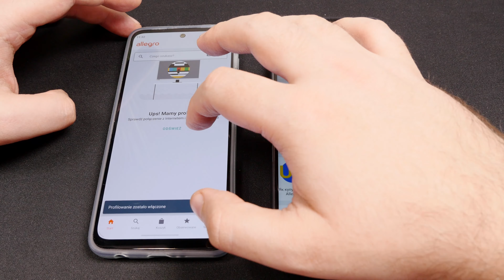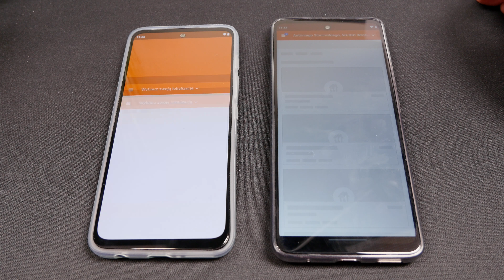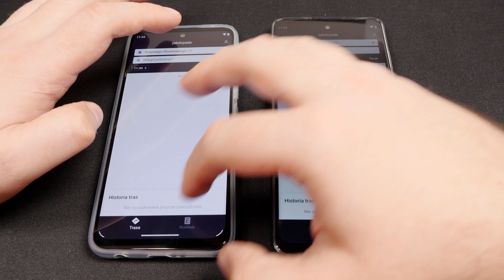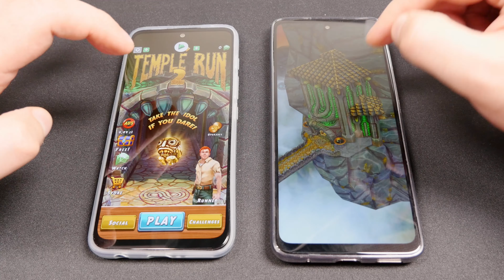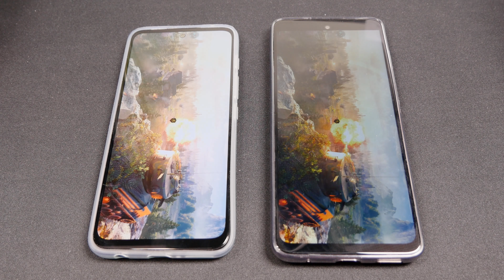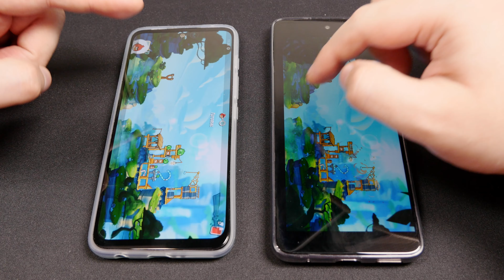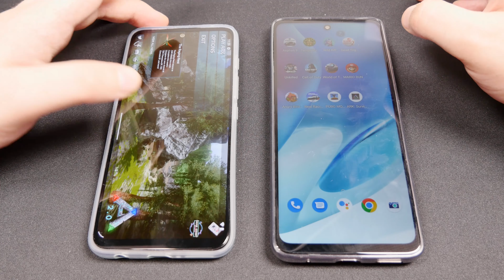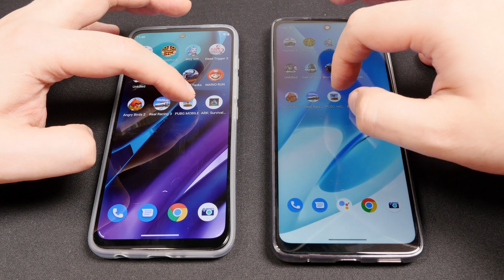MOTOROLA Moto g71 5G vs MOTOROLA Moto g60s SPEED TEST Snapdragon 695 vs Helio G95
Porównanie wydajności MOTOROLA Moto g60s vs MOTOROLA Moto g71 5G .  Helio G95 vs Snapdragon 695 , 6GB vs 6GB  Ram w obu. Jak to będzie? Jesteście ciekawi?